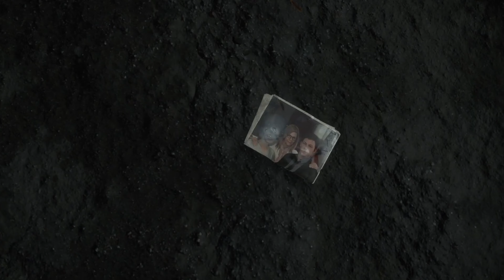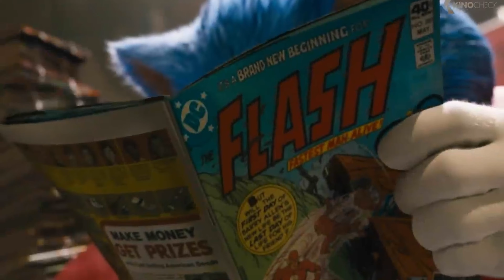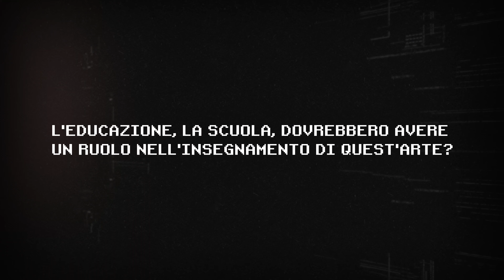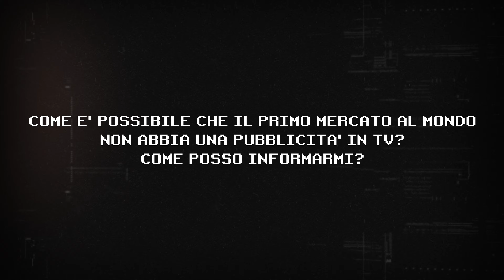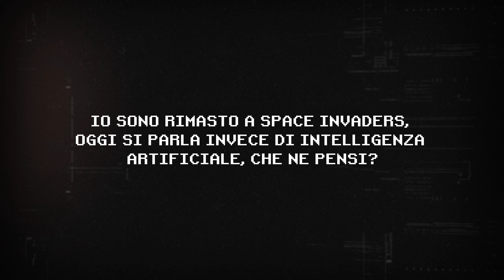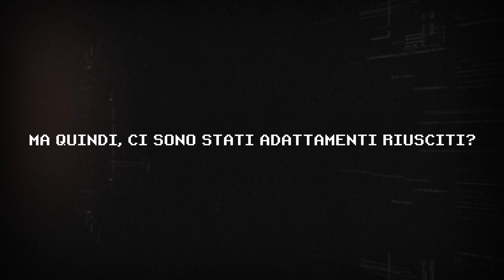Il rapporto tra Cinema e Videogiochi - TALK - Filmogrammi #1 - con Alessandro Redaelli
Il primo dei quattro appuntamenti di Filmogrammi, dal titolo Game Over, ospita il regista e content creator Alessandro Redaelli per fare una chiacchierata sul rapporto tra cinema e videogiochi.
L'iniziativa Filmogrammi nasce dalla collaborazione tra Capogiro e l'associazione culturale Noctilucae.

Filmogrammi ep.1
Ospite: Alessandro Redaelli
Moderatore: Aaron Bestetti
Riprese e montaggio: Simone Ligabò